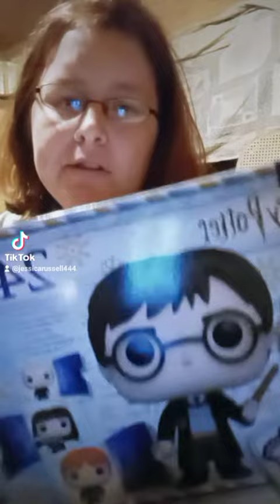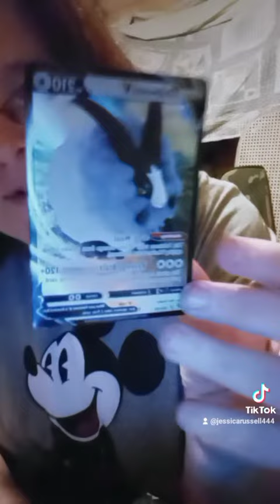advent day 15